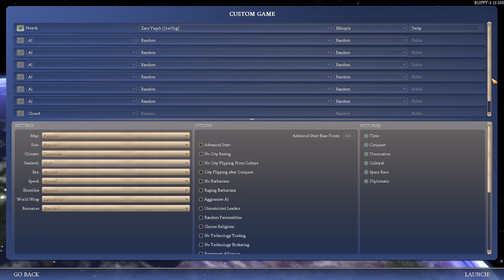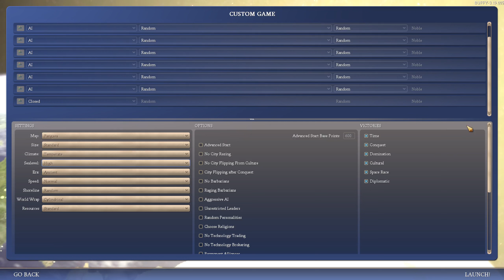Civ 4 Deity 69 | Zara Yaqob | Part 1 (CRAMPED)